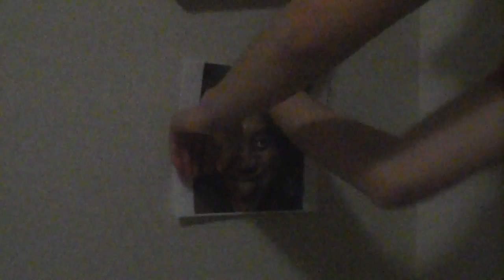sunic mano parte tres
hey guys it's been forever sense the last video sorry for the late video im trying to get back to doing youtube so hopefully i can make videos and stuff but on another note please subscribe to my good friend the BraveLittleArtest she's a wonderful drawer and even does commisions like if you want her to draw this or something athat u want to come to life just ask her and there is a sell going right now that makes full body shots $ 10 - $5 and thats insanly cheep so yeah check out her instagram and youtube channel they will be linked down below so yeah thank you for waiting so long for the next video so yeah with out further ado  thank you for ur pation